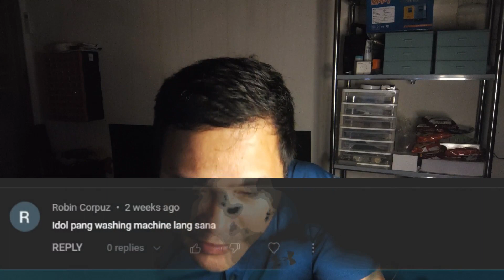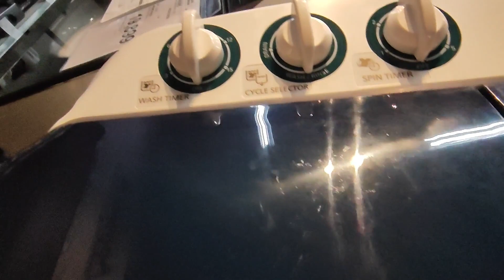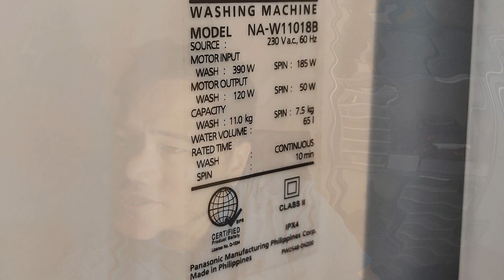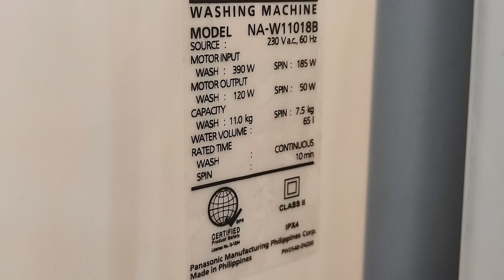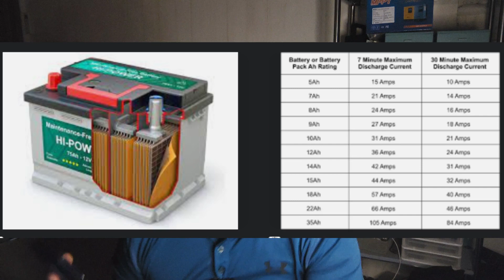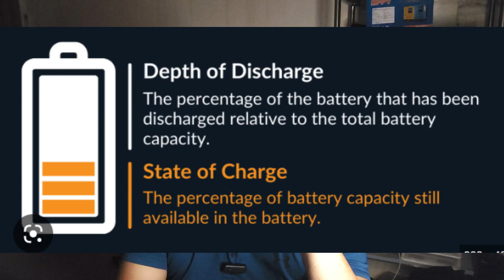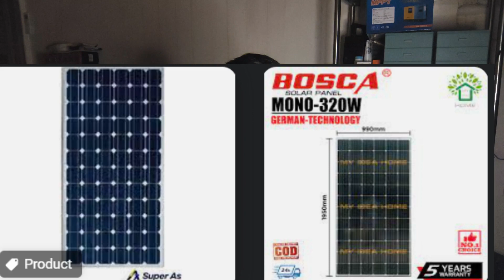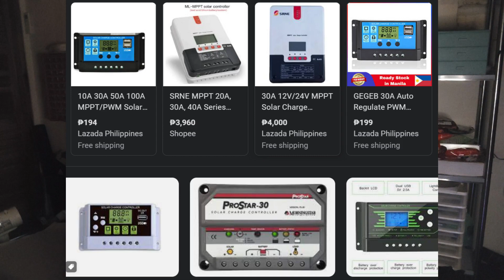SOLAR PANEL BUILD for WASHING MACHINE ONLY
design, review and assessment to your solar needs.